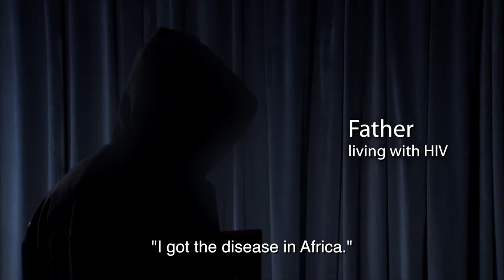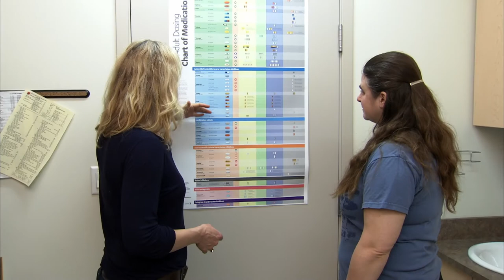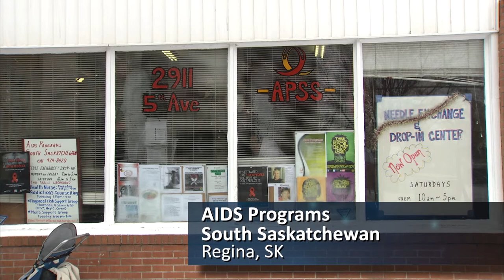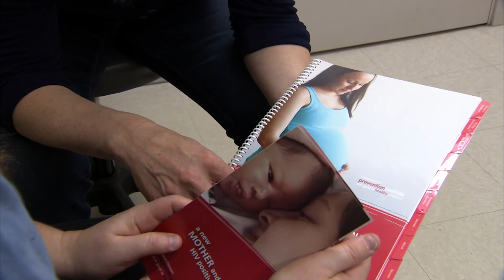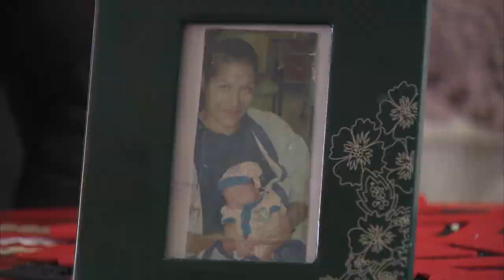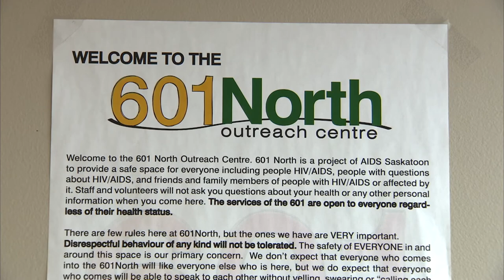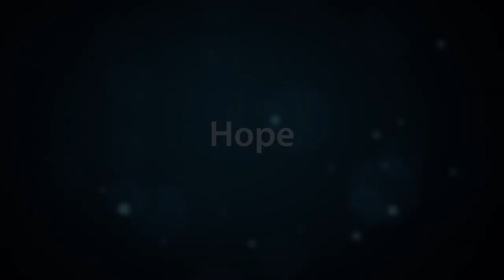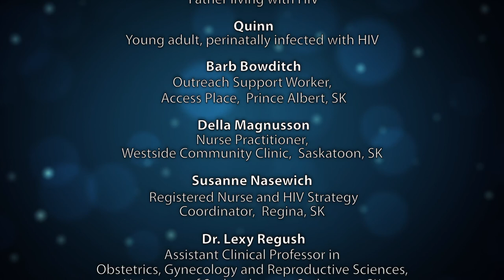Hope for the Future: Having a Healthy Pregnancy While Living with HIV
Hope for the Future: Having a Healthy Pregnancy While Living with HIV (Full Video - 26 Minutes) shares information about HIV, pregnancy, and parenting, with the goal of showing that healthy pregnancies and healthy babies are possible for pregnant women living with HIV in Saskatchewan. The knowledge and experiences of people living with HIV and those that work in this area are shared. The DVD was created as a resource for health and allied health professionals and for people living with HIV in Saskatchewan.

The DVD shares information about the experiences of a mother and a father living with HIV, as well as those of a young adult who was perinatally infected. The following professionals also share their knowledge about HIV and their experiences working with pregnant women living with HIV: an infectious diseases specialist, an obstetrician/gynaecologist, a nurse, a nurse practitioner, a clinical pharmacist, and an HIV outreach support worker. It is the hope that in sharing these experiences and knowledge, women living with HIV will be supported to have the healthiest pregnancies and babies possible.

The DVD is available at the Saskatchewan Prevention Institute's as Resource Number 7-000.